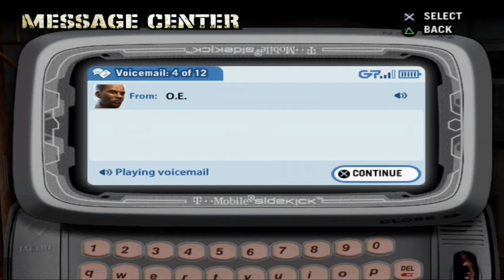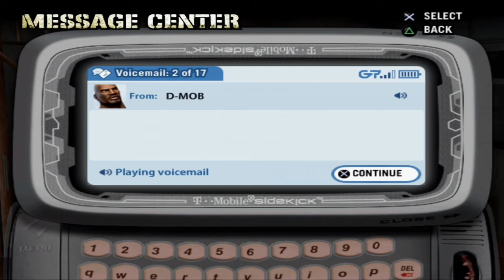Def Jam Fight for New York: Part 2(XBOX SERIES S)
Almost got folded Na I got folded a couple of times by OE 😂